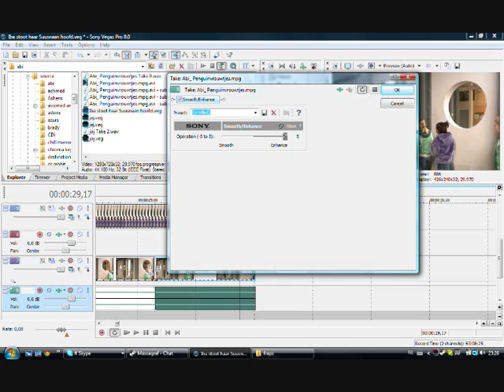coincidence.wmv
no seriously why is abi calling me out on my sexuality which she isn't even quite correct about